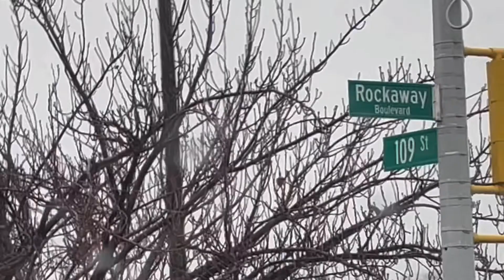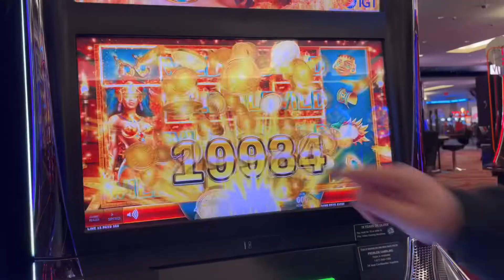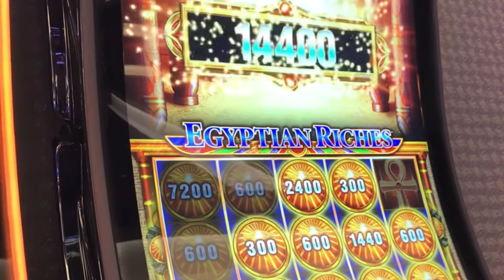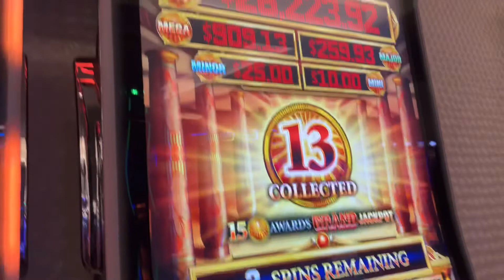PLEASE watch this before you go to Resorts World casino in Queens NYC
We took in Uber in from Manhattan and spent the day at Resorts World.